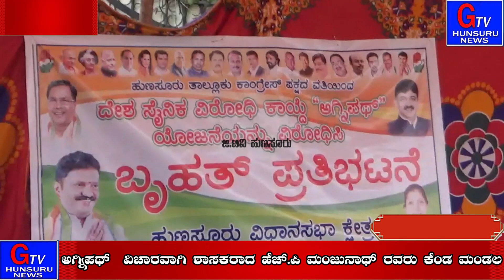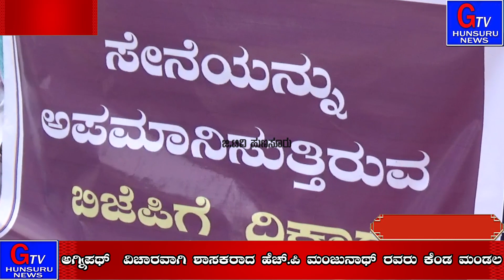GTV HUNSUR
ಅಗ್ನಿಪಥ್  ವಿಚಾರವಾಗಿ ಶಾಸಕರಾದ ಹೆಚ್.ಪಿ ಮಂಜುನಾಥ್ ರವರು ಕೆಂಡ ಮಂಡಲ
ಕೇAದ್ರ ಸರ್ಕಾರದ ವಿರುದ್ದ ಶಾಸಕರಾದ ಹೆಚ್.ಪಿ ಮಂಜುನಾಥ್ ಕಿಡಿ
ಅಗ್ನಿಪಥ್ ಯೋಜನೆಯಡಿ ನೇಮಕಗೊಂಡವರಿಗೆ ಇತರೆ ಸೈನಿಕರಿಗೆ ನೀಡುವ
 ಸವಲತ್ತು ಮತ್ತುಪೂರ್ಣಾವಧಿ ಉದ್ಯೋಗ ನೀಡಬೇಕು ಎಂದು ಒತ್ತಾಯಿಸಿದರು
ಹುಣಸೂರಿನಲ್ಲಿ ನಡೆದ ಪ್ರತಿಭಟನೆಯಲ್ಲಿ ಶಾಸಕರಾದ ಹೆಚ್.ಪಿ ಮಂಜುನಾಥ್ ರವರ ಆಕ್ರೋಶ